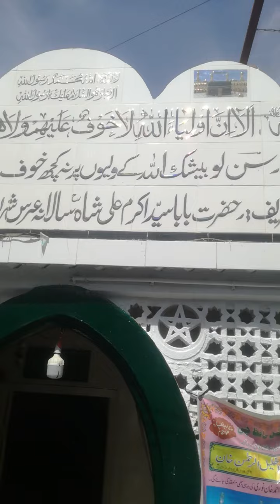hazrat akram ali shah inside sader pass port office ,pray for mumtaz jhole lal karachi